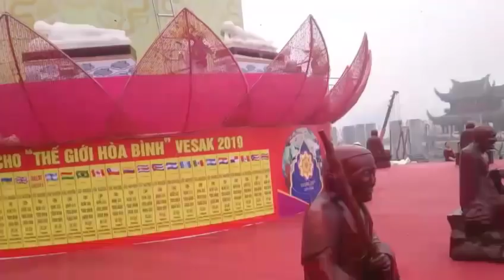CHÙA TAM CHÚC 8.5 TRƯỚC NGÀY ĐẠI LỄ VESAK 12.5.2019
Còn 4 ngày nữa Đại lễ Phật đản Liên Hợp Quốc Vesak 2019 sẽ diễn ra tại Trung tâm Văn hóa phật giáo Tam Chúc, thị trấn Ba Sao, Kim Bảng, Hà Nam.